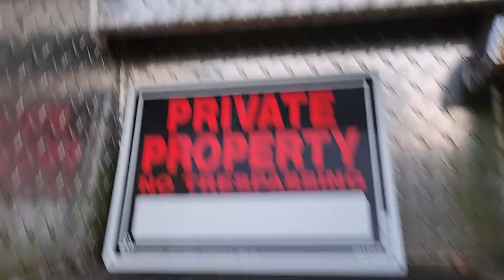Sunrise from the top of ladder truck.